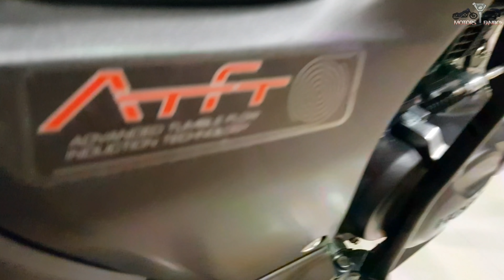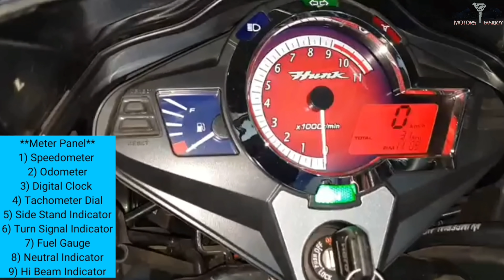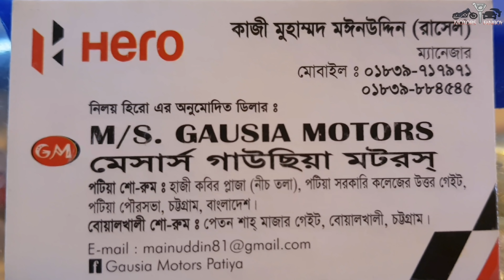New Hero Hunk 150 Matt Edition Review | Price | Mileage | Top Speed | Specifications | Motors FanBoy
Hero Hunk Matt Edition 2019 Full Specification :

Bike Model : Hero Hunk Matt SD
Bike Type : Standard

single cylinder, 4 stroke, Air Cooled, OHC

Maximum Power: 14.4 PS @ 8500 rpm
Maximum Torque: 12.8 Nm @ 6500 rpm

Ground Clearance: 163 mm
Wheelbase: 1325 mm

Length : 2080 mm
Width : 765 mm
Height : 1095 mm
Seat Height : 795 mm

Gear: 5 Speed Gear Box

Fuel Tank Capacity: 12.4 L
Reserve Capacity : 2.2 L (Usable Reserve)

Mileage: 50 Kmpl
Top Speed: 120 Kmph

SUSPENSION
Suspension Front: Telescopic Hydraulic Shock Absorbers
Suspension Rear: Swing Arm with Nitrox GRS (Gas Reservoir Suspension)

Front Tyre Size: 80/100 x 18 - 47 P (Tubeless)
Rear Tyre Size: 100/90 X 18 - 56 P (Tubeless)

BRAKE
Rear Brake : 130 mm Drum (DD 220 mm Disc)

Starting Method : Self + Kick Start
Available Color : Left Green, Teckno Blue

Electricals
Battery : 12 V - 4 Ah, MF battery
Head Lamp : 12 V - 35 W / 35W - Halogen bulb Trapeziodal MFR
Tail Lamp : 12 V - 0.5 W / 4.1W (LED lamps)
Trun Lamp : 12 V - 10 W (Amber bulb) x 4 nos. (Multi - reflector clear lens)

Price: (BDT) : 1,49,990 /= (SD)
Price: (BDT) : 1,59,990 /= (DD)
For tow years : 15,000/= Tk
For Ten years : 24,500/= Tk

ভিডিওটি ভালো লাগলে লাইক, কমেন্ট এবং শেয়ার করে অন্যদেরকেও দেখার সুযোগ করে দিবেন।